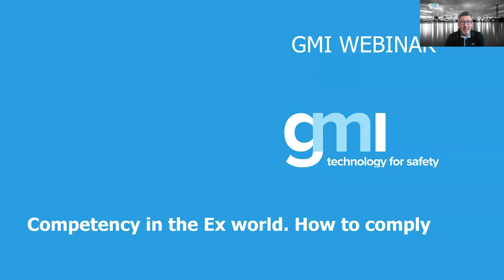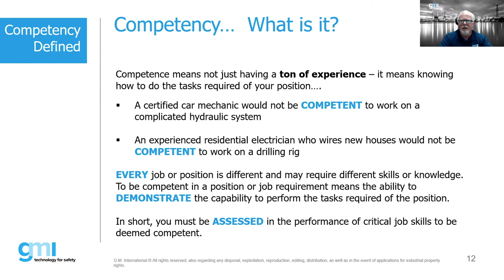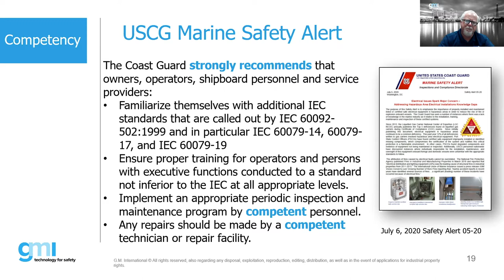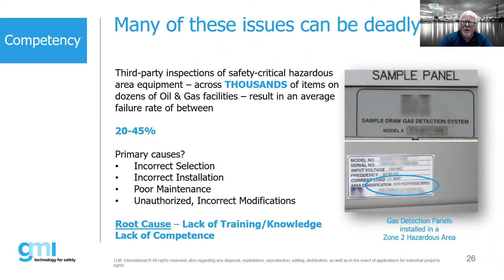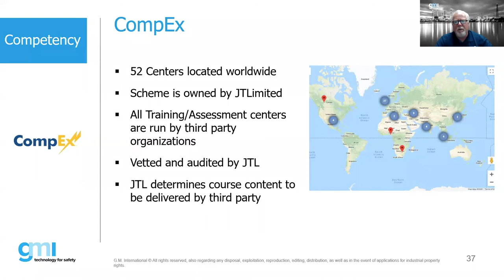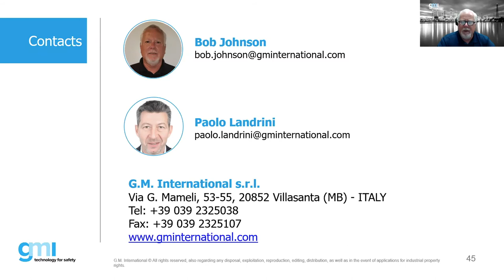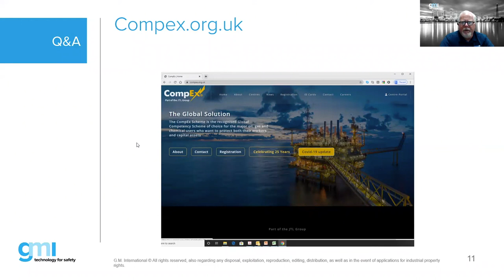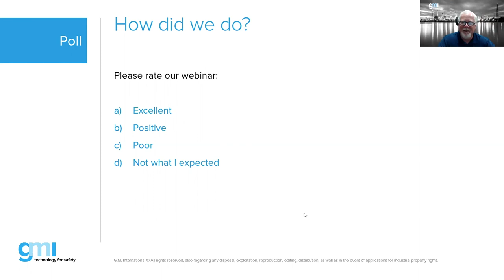Competency in the Ex world How to comply - 21/07/2020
Working and designing systems used in potentially explosive atmospheres requires to demonstrate competency. How is this defined, where is this referenced in both US and International Standards and regulations, how do we demonstrate competency in Ex.